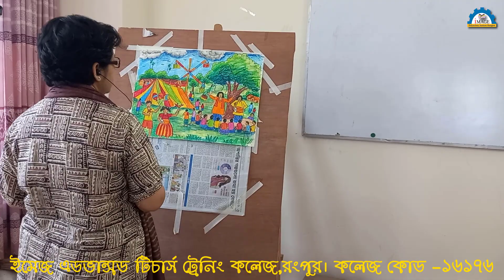কম্পোজিশন গ্রামীণ মেলা বৈশাখী মেলা-Part-02